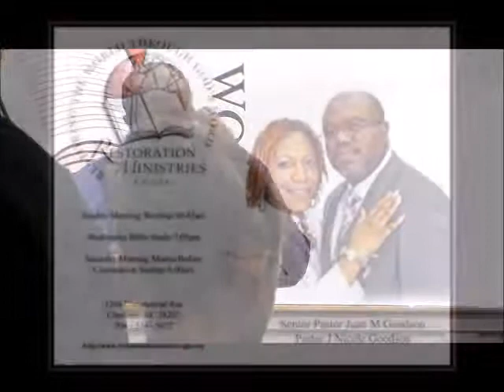Supt. Juan Goodson: "Vindication" full message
Restoration Ministries COGIC ~ Charlotte NC